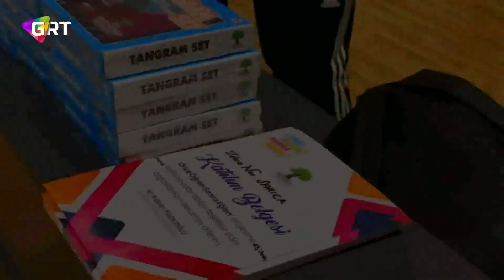Yarıyıl Tatilinde Sportif Etkinlikler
Şehitkamil Belediyesi, yarıyıl tatilinde çocukları öğrenmeye teşvik eden ve birbirinden eğlenceli sportif faaliyetlerle buluşturuyor.